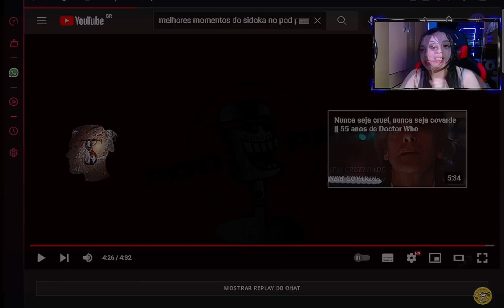REAGINDO a SIDOKA NO PODPAH | MELHORES MOMENTOS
Vídeos novos TODOS OS DIAS às 12:00, 15:00 e 18:00.🦋

INFORMAÇÕES

  Links importantes!

CRÉDITOS

PARCEIROS